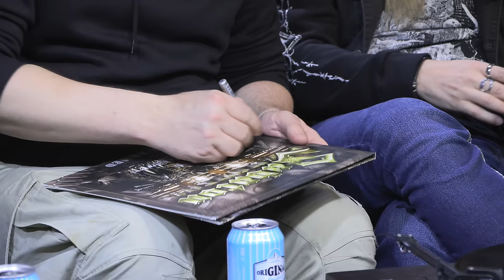Album Listening Party #3 - METALIZER (25 years of Sabaton)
Our third studio album, “Metalizer”, has some cool stories tied to it. During this listening party, we blast this record loud and look back at some of the musical choices we made as well as what influenced us to write the songs on the album the way we did.
“Metalizer” is a huge part of Sabaton's journey and was written and recorded before we found and secured our musical identity. We invite you to come hang out with us and have a listen!
Grab yourself a drink and some snacks and let the listening party COMMENCE! 🤘

Follow SABATON

Merchandise